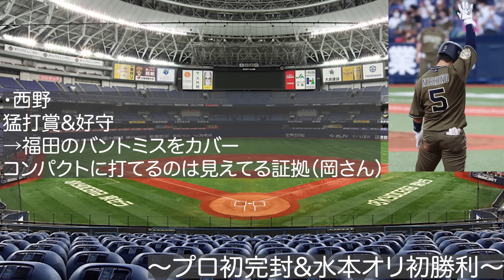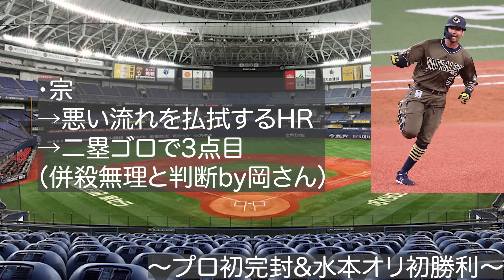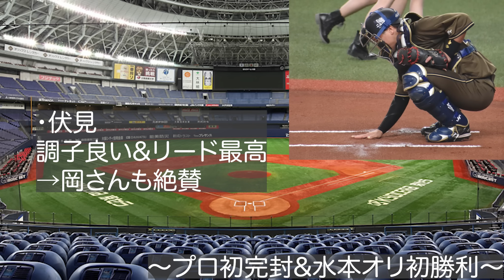【めちゃくちゃ嬉しい】宮城大弥が闘志爆発のプロ初完封で水本オリ初勝利!!窮地を救う完璧投球がヤバ過ぎた【オリックスバファローズ】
１. 【11年前のオリの恋人】高橋周平がFA権取得!! 起用法＆年俸に不満でFA宣言する可能性について徹底解説【オリックスバファローズ】

２.【オリの恋人がFA熟考】秋山翔吾の広島入団で西川龍馬の獲得に動き出す可能性を徹底解説!! 人的補償発生でも全力交渉!?【オリックスバファローズ】

⒊西川龍馬がFAでオリックス移籍！？リリーフ王国になってしまった話も。

⒋【二部構成】ラオウ杉本がノンテンダー!?／森 友哉・田村 龍弘をFAで狙う!?

⒌【覚悟の3年契約最終年】高額年俸がネックに移籍!?オリックスが獲得に動き出す可能性について徹底解説【オリックスバファローズ】